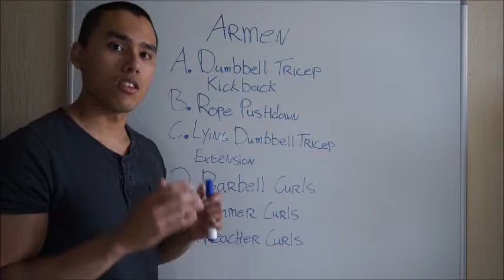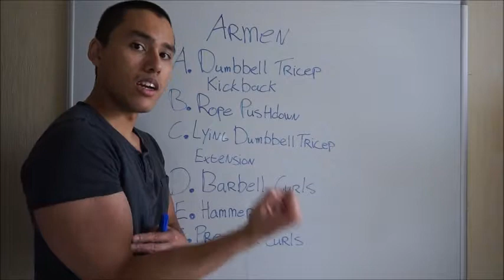Premium Personal Training - Workout Vlog #10 - Armen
De Workout:
A. Dumbbell Tricep Kickback
B. Rope Pushdown
C. Lying Dumbbell Tricep Extension
D. Barbell Curls
E. Hammer Curls
F. Preacher Curls

Zie onze Personal Training studio op: Joris Ivensplein 112, 1087 BP, Amsterdam